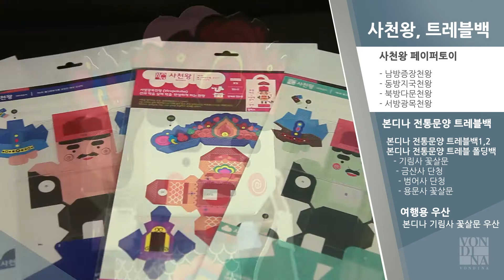본디나 소개영상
불교문화사업단에서 새로운 문화상품 브랜드 '본디나'를 만들었습니다. 다양한 문화상품을 만나실 수 있습니다^^